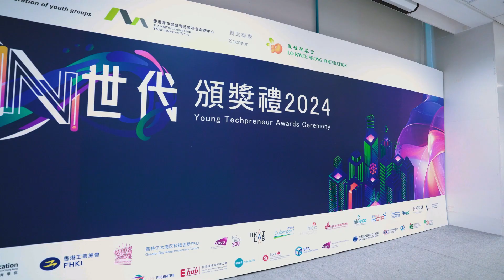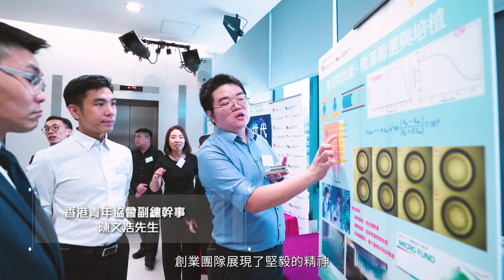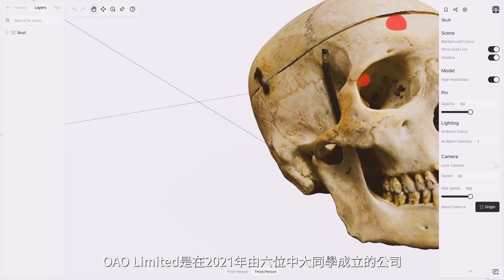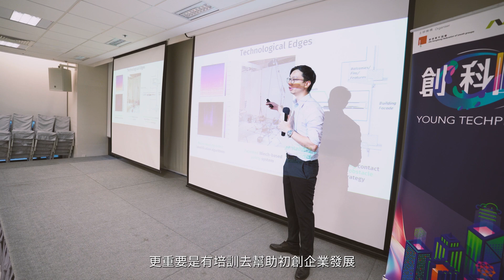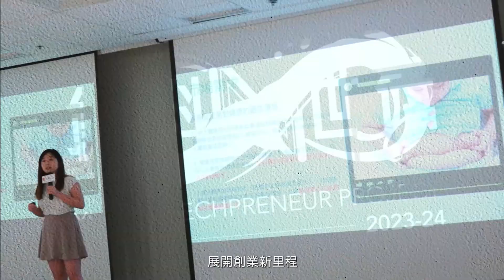「創科N世代」感謝各界支持，回顧項目精彩瞬間！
香港青年協會獲羅桂祥基金贊助，合作推出「創科N世代」；頒獎禮於7月11日假香港青年協會大廈舉行，6個優秀項目各獲10萬元創業啟動金及一站式創業支援。

承蒙羅桂祥基金慷慨贊助，香港青年協會社會創新及青年創業部自2021年起連續3年推出了「創科N世代」，過去3年成功為205位青年提供一站式創業培訓。

衷心感謝香港特別行政區立法會議員邱達根先生、羅桂祥基金捐款主席及受託人張羅其樂女士、香港青年協會副總幹事陳文浩先生、香港青年協會義務司庫廖於勤先生以及香港青年協會理事會委員鄭小康先生，與我們共同見證6個優秀項目誕生的重要一刻，為各位創科青年獻上祝福。

6個優秀項目包括：

BioFlow Innovation Limited （生物流創新有限公司）
用微流控技術，希望可以在醫療檢測方面降低檢測成本，實現全民健康

JAPJAP Zero Waste Limited（為食櫃有限公司）
利用黑水虻消化有機廚餘的特性，開發出處理廚餘的模組化回收系統

Mindplus AI Limited
將自家研發的AI技術投放在視光中心及眼科診所，協助視光師及眼科醫生盡早治療以及預防市民的眼科疾病

OAO Limited
主要發展用於醫療教學用途上的非掃描及應用軟件，希望將解剖學帶給普羅大眾，讓一般市民都可以在平台上學習到，令3D模型可以普及化

Pawship Limited
寵物社區平台，讓主人與寵物一邊遊玩一邊認識朋友，隨時隨地與身邊發生的事物實時互動，可讓主人找到針對寵物病症的獸醫評論

Skybotics Technology Limited（凌濤機械人有限公司）
製造接觸式無人機給予建築業界做外牆工作，讓機械人將來能夠有更多不同的應用，逐步取代現今的高空工作

「創科N世代」旨在為具有潛力的青年提供實踐創業理想的機會，從「由零到一」學習創業知識，增強創科技巧、改善產業生態及可持續發展等多元知識。過去3年，該計劃成功為121支創業團隊、共205位青年提供43堂實用數碼營商培訓課程，以及至少360次與專業創業諮詢服務。歷屆合共有18個優秀項目獲選，向他們提供高達180萬港元創業啟動金、免費辦公桌租用及創業支援，為日後拓展業務作好準備。